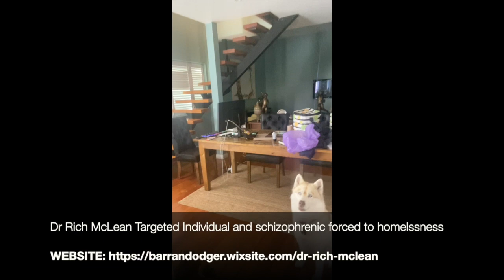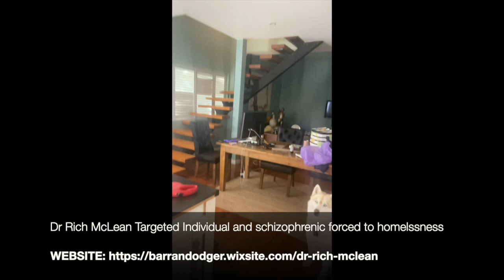Rich Mclean is about to be murdered with neglect = here are the people,e responsible